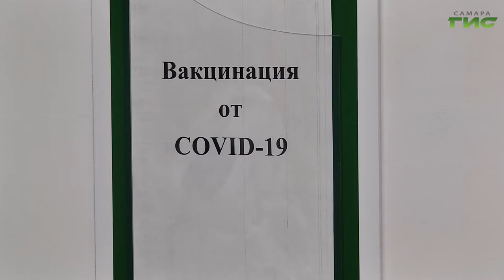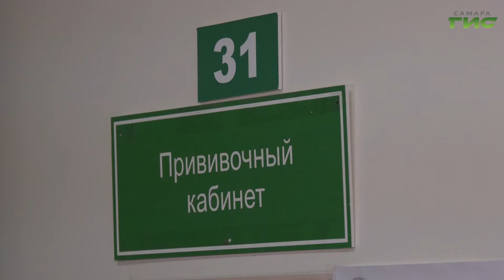Темпы вакцинации от коронавирусной инфекции в Самаре выросли в четыре раза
Вакцинация в Самаре продолжается и идёт в круглосуточном режиме. В лечебных учреждениях города работают 54 прививочных кабинета. По данным министерства здравоохранения, темп вакцинации в июле вырос в 4 раза. В прошлом месяце обезопасить себя от коронавируса изъявили желание почти 129 тысяч самарцев. Такие данные озвучили сегодня на еженедельном совещании в мэрии, которое прошло под председательством главы города Елены Лапушкиной. Кроме того, по многочисленным просьбам горожан, в Самаре продлена акция "Самара, я привит!". Тему продолжит Ольга Павлова.